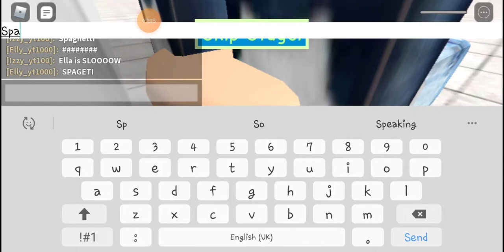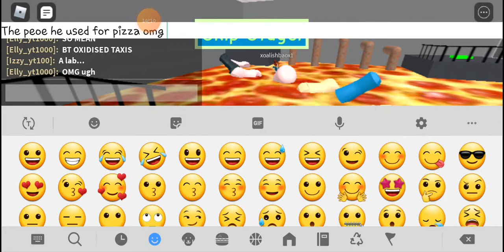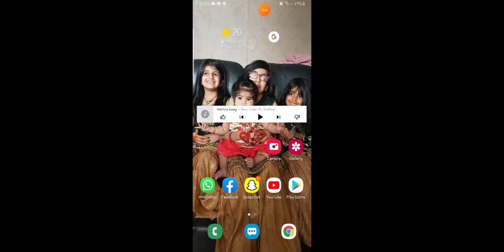Escape the pizzaria